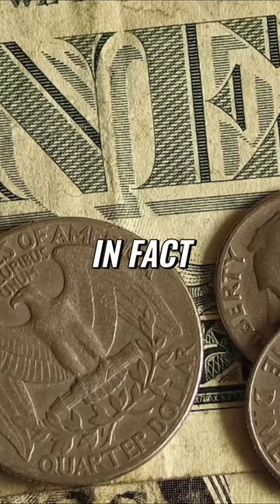Is Fixing Your Mortgage for a One-Year Period Worth the Risk?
Case Study: If we assume interest rates are going to fall in 12 months time, by say 0.20%, we're speculating when instead we should manage risk